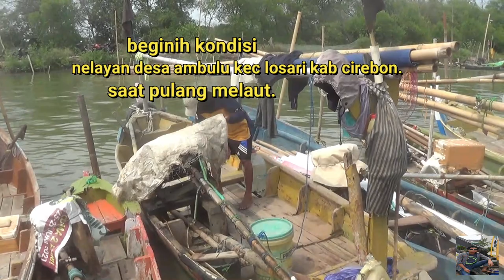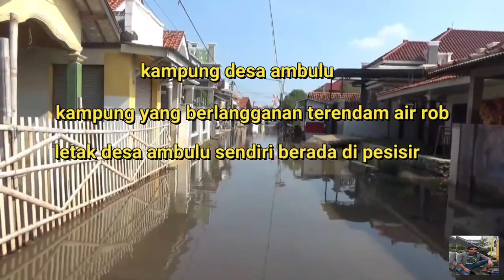Hasil melaut nelayan bubu naga desa ambulu ,kec losari ,kab cirebon.